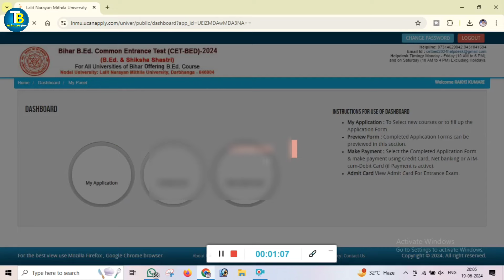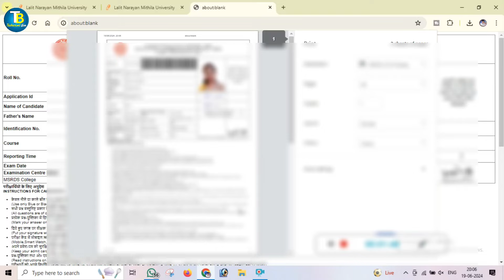Bihar BEd Admit Card 2024 Entrance Exam LNMU CET BEd | Bihar Bed Admit Card Download Kaise kare 2824